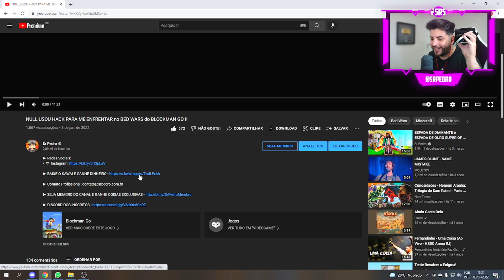CLIQUE NESSE VÍDEO E GANHE GCUBES !! (BLOCKMAN GO BED WARS)